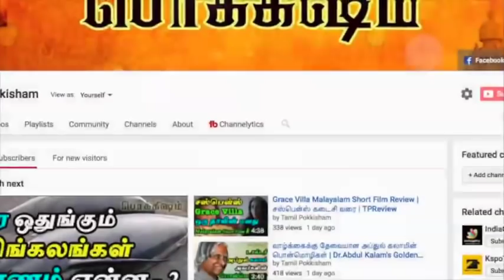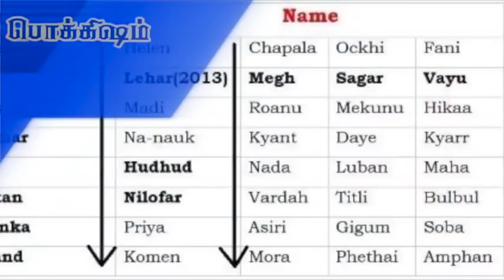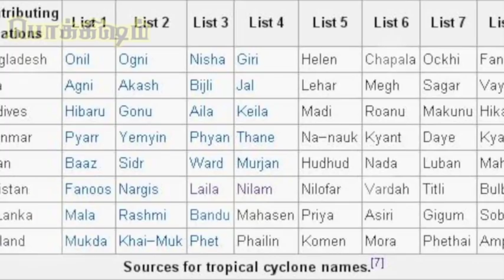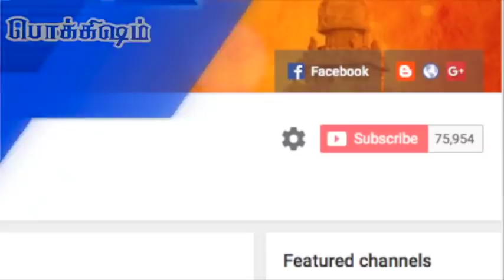How are cyclones named? | Types of Cyclone | Kaja Cyclone | Tamil | Vicky | TP | Pokkisham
Cyclones were usually not named. The tradition started with hurricanes in the Atlantic Ocean, where tropical storms that reach sustained wind speeds of 39 miles per hour were given names. Incidentally, hurricanes, typhoons, cyclones are all the same, just different names for tropical storms in different parts of the world; Hurricane in the Atlantic, Typhoon in the Pacific and Cyclone in the Indian Ocean.